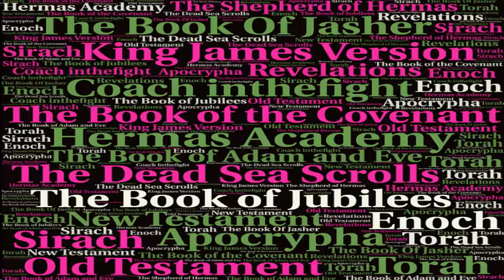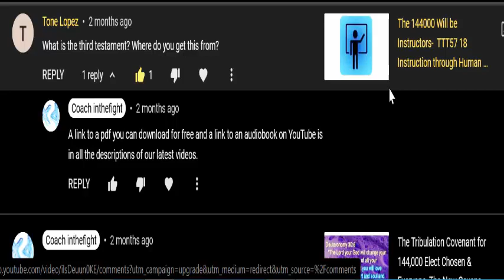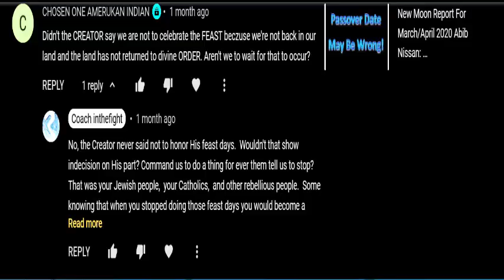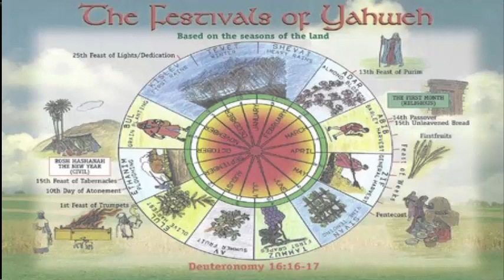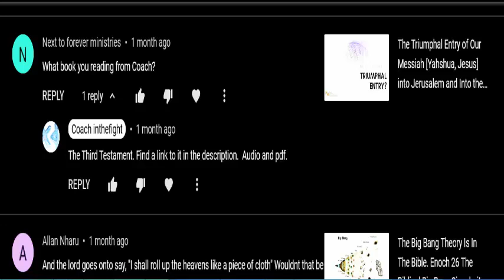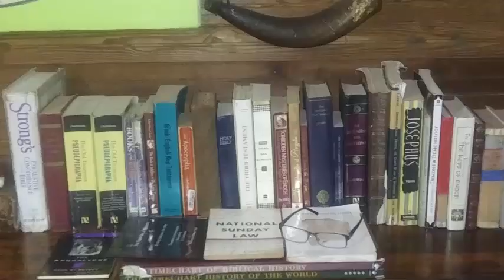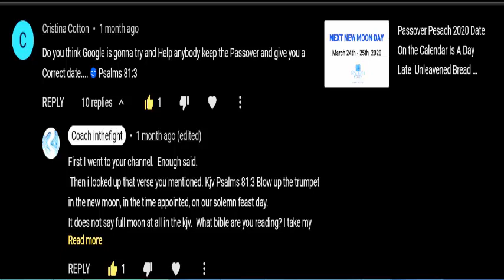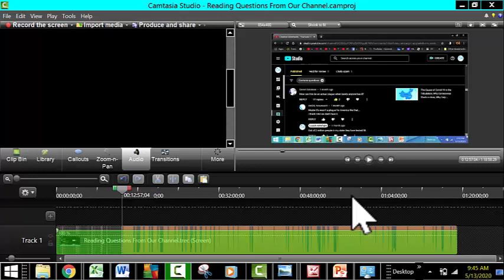Q&A: Reading And Answering Your Questions/Comments From Our Channel Videos 144000 Third Testament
Reading And Answering Your Questions From Our Videos.  We answered question for an hour.  So this is just part one.  We will post the rest in an upcoming video.